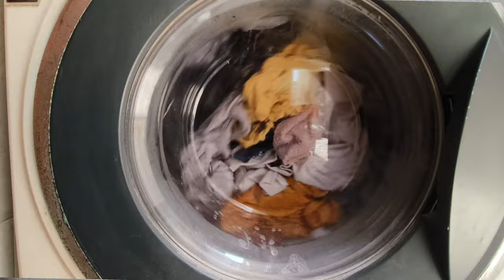How to use POD in a Fully automatic washing machine|| Tide matic pod || honest review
Tide 4in1 PODs provides outstanding clean in fully automatic machines. To use, place 1 Pod in the empty drum of the machine, load and wash. For heavy loads, use 2 PODs.

from Amazon
Tide Matic 4in1 PODs Detergent Pack 18 ct -for Top & Front load washing machine only